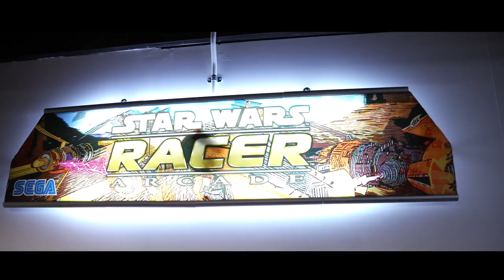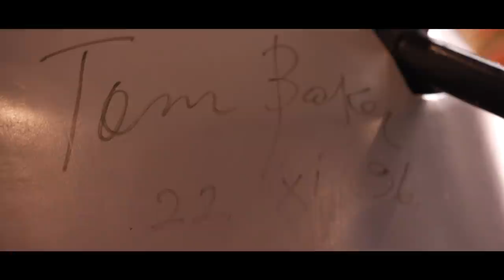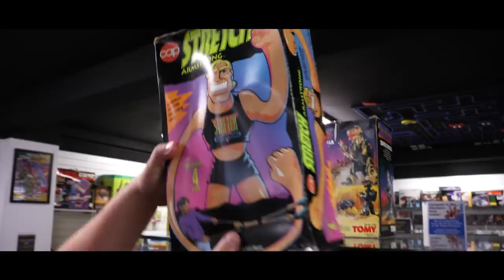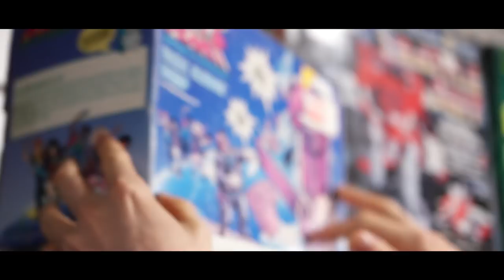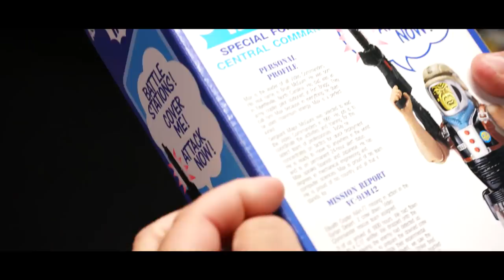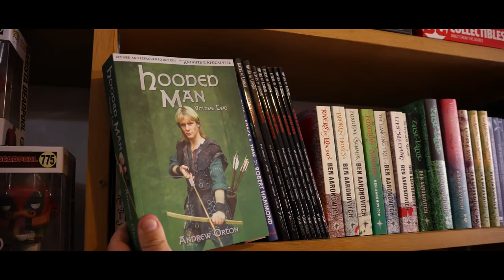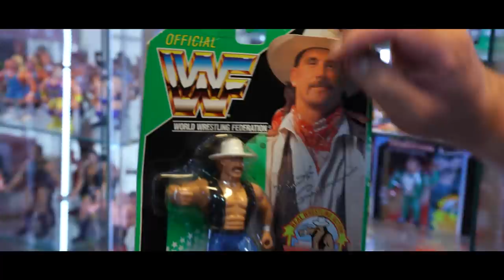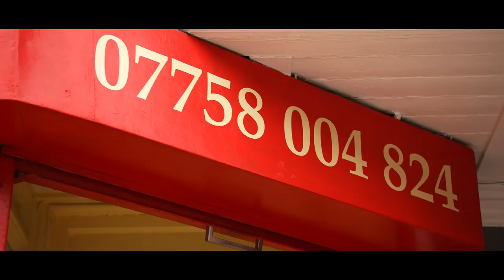Leicester Vintage and Old Toyshop - Toyshop on Tour - Episode 6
This week Joe, Gav and Matt venture out to the Vintage Toyshops of Wantage, Reigate and Herne Bay

All the latest updates and live videos on our Facebook